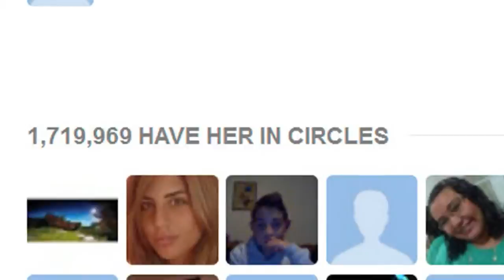Hey Lianne!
TaiwaneseAmerican.org's Ho Chie Tsai interviews internet celebrity, model, and former host of NMA.tv, Lianne Lin. Together, they swat at flying insects, while she talks about her background in the arts and evolving career path in the media. Her latest project is the development of her own YouTube channel "heylianne". Be sure to check her out!